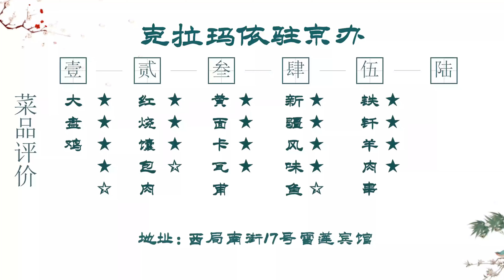六家新疆驻京办最后一家，克拉玛依驻京办，新疆风味烤鱼外酥里嫩